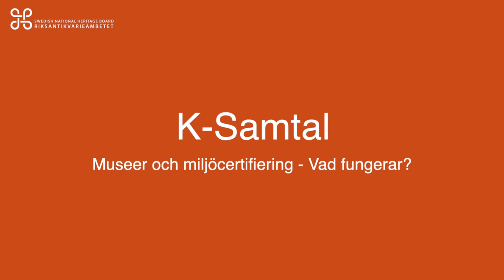K Samtal - Museer och miljöcertifiering: Vad funkar?